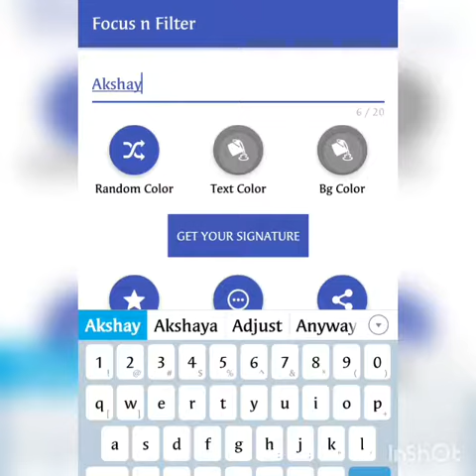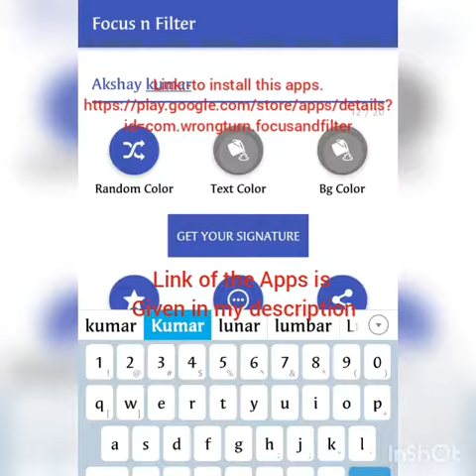Latest Fonts of the year